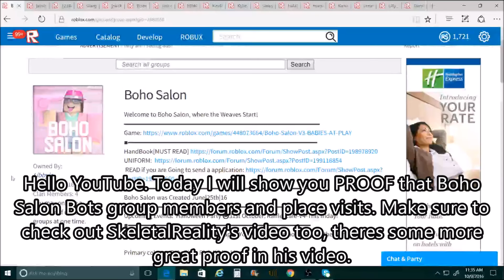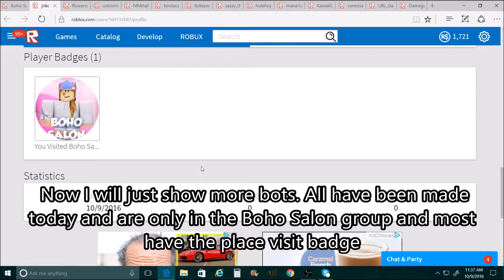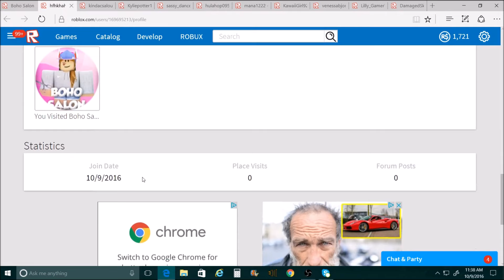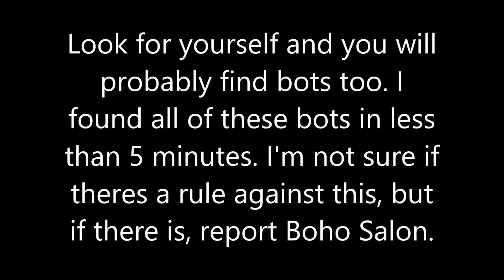ROBLOX Boho Salon BOTTING GROUP MEMBERS